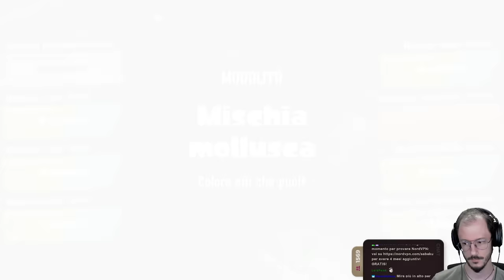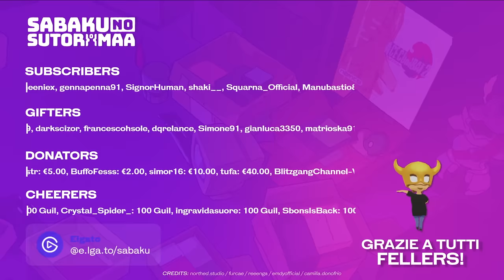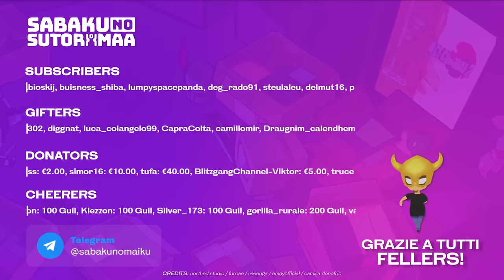"NewbyExpertise II" - Splatoon 3 w/Sabaku, Cydonia, Kyrenis & Kodomo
Live originariamente trasmessa il: 27/08/2022

● PSN: SnM_88

➤ COLLABORATORI
♫ Compositori: